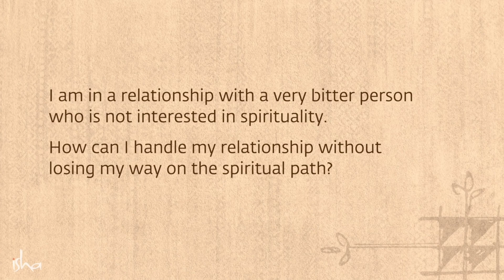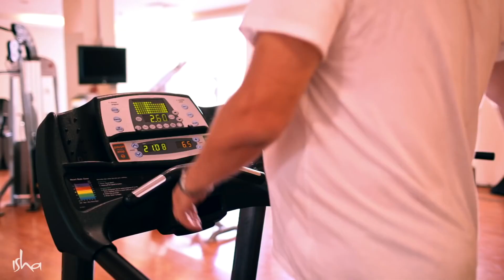Learn to be Alone Sadhguru